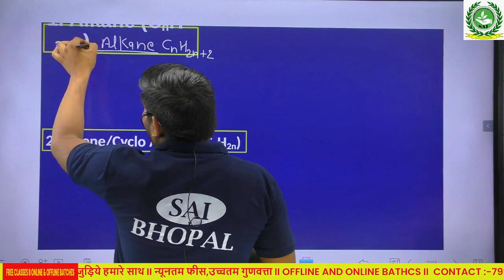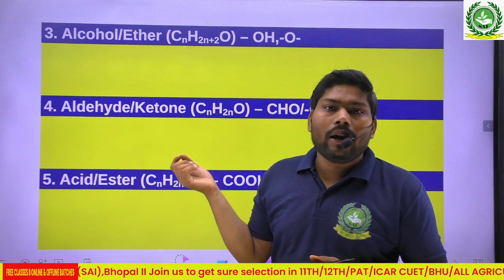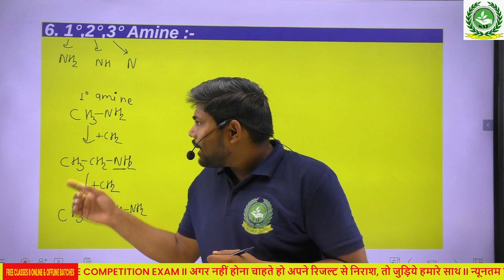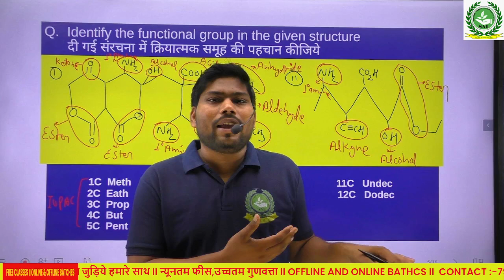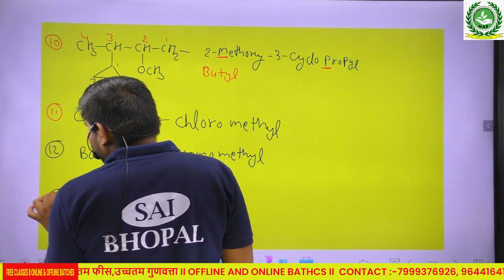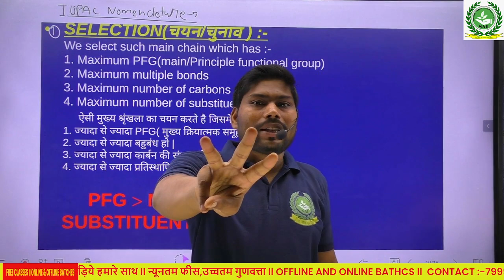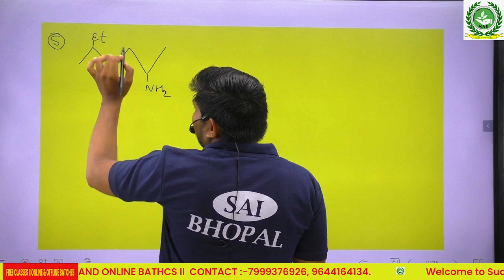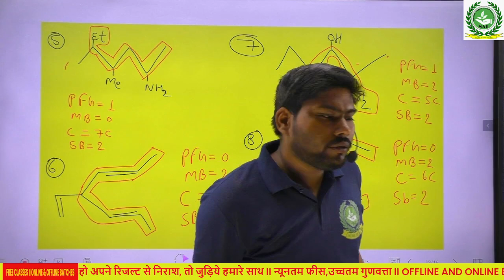LEC-3 IUPAC nomencleture,LITTLE KHAN sir,ashish sir,NEET,JEE,AIIMS,ICAR,MPPAT,NURSING EXAM#chemistry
IUPAC NOMENCLETURE  LEC-1 PART 2 Organic chemistry 11TH/12TH/ PAT/ICAR CUETCG PAT/RAJ JET,SAI BHOPAL
chemistry_vvi_question_for_NEET-UG
CHEMISTRY BANK
Little Khan Sir
class 11
Ashish sir
Anshu Sir
Imp question of iupac